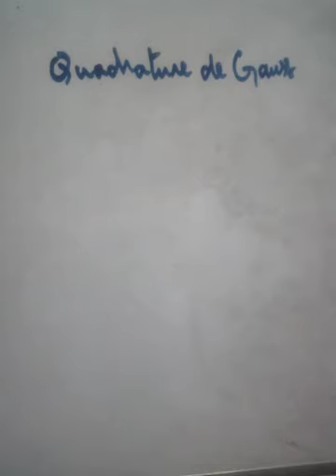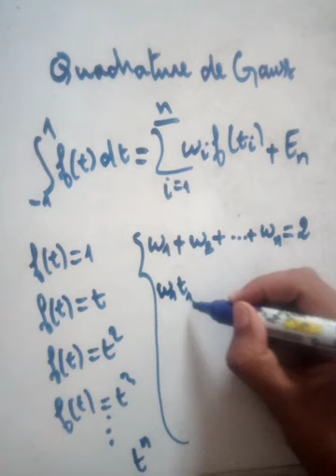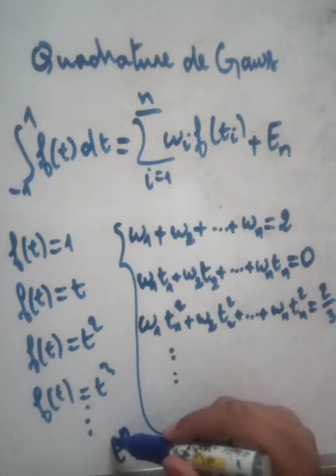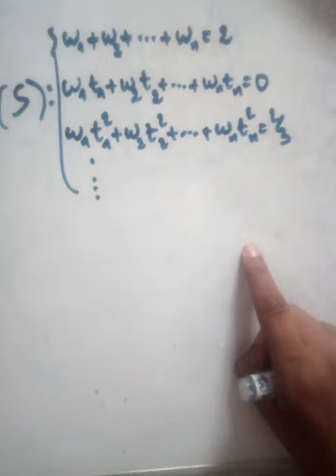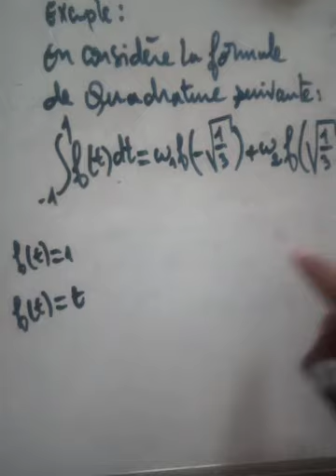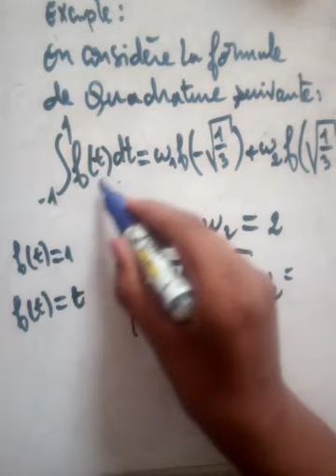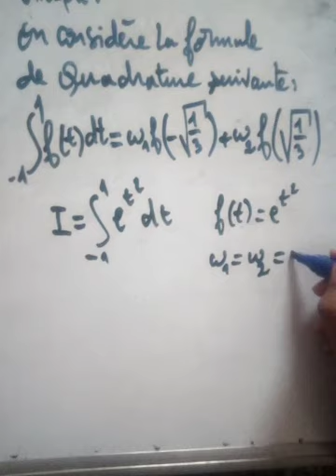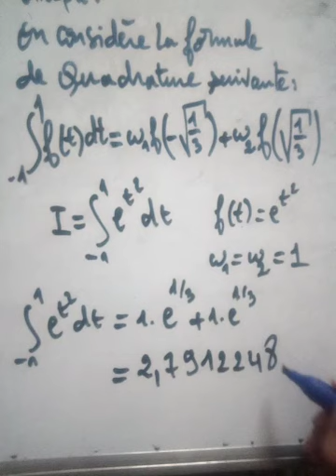Intégration numérique partie 4 (Quadrature de Gauss-Legendre)